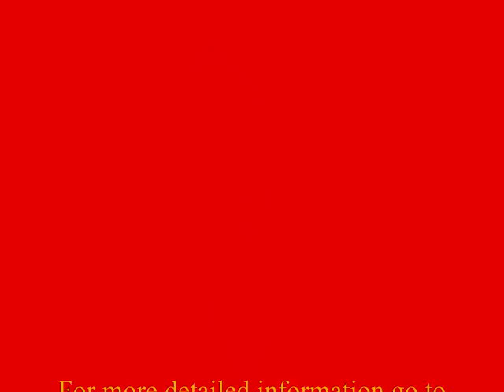CLIPPERS AND TRIMMERS REPAIRED SHARPEN CLIPPER AND TRIMMERS SHARP LINEUPS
76 hair clippers
adjustable hair clipper
adjustable hair clippers
adjustable hair trimmer
andies hair clippers
andis hair clipper
andis hair clippers
andis hair trimmer
andis hair trimmers
animal hair clippers
barber hair trimmer
best dog hair clippers
best ear hair trimmer
best hair trimmers
best nose ear hair trimmer
buy hair trimmers
classic 76 hair clippers
conair hair trimmer
conair kid klipper hair trimmer
conair nose hair trimmer
cordless hair & beard trimmer
cordless hair clipper
cordless hair clippers
cordless hair trimmer
cordless hair trimmers
cut hair with electric clippers
cut hair with trimmer
dog hair clipper
dog hair clippers
dog hair trimmers
ear & nose hair trimmer
ear and nose hair trimmer
ear hair clipper
ear hair clippers
ear hair trimmer
ear hair trimmers
electric dog hair clippers
electric hair clipper
electric hair trimmers
electric nose hair clipper
electric nose hair clippers
electric nose hair trimmers
electric trimmer hair
forfex hair clippers
guards for hair clippers
hair & beard trimmer
hair and beard trimmer
hair and nose trimmer
hair beard trimmer
hair clipper and trimmer
hair clipper attachment combs
hair clipper attachment sizes
hair clipper attachments
hair clipper battery
hair clipper blade sharpening
hair clipper blade size
hair clipper blade sizes
hair clipper blades
hair clipper comb
hair clipper comb attachments
hair clipper comb sizes
hair clipper combs
hair clipper guard
hair clipper guard length
hair clipper guard lengths
hair clipper guard size
hair clipper guard sizes
hair clipper guards
hair clipper guide comb
hair clipper guide combs
hair clipper kits
hair clipper replacement blades
hair clipper replacement parts
hair clipper sharpeners
hair clipper trimmer
hair clippers and trimmers
hair clippers attachment
hair clippers attachments
hair clippers blades
hair clippers comb
hair clippers combs
hair clippers for kids
hair clippers for sale
hair clippers guard
hair clippers guards
hair clippers numbers
hair clippers sale
hair clippers sizes
hair clippers trimmer
hair clippers with vacuum
hair comb trimmer
hair cut trimmer
hair cutting trimmer
hair electric clippers
hair trimmer attachment
hair trimmer attachments
hair trimmer blade
hair trimmer blades
hair trimmer combs
hair trimmer guard
hair trimmer guards
hair trimmer instructions
hair trimmer oil
hair trimmer replacement blades
hair trimmer sizes
hair trimmers
hair trimmers clippers
hair trimmers review
hair wiz hair trimmer
hand hair clippers
home hair trimmers
horse hair clippers
just a trim hair trimmer
kids hair clippers
manual hair trimmers
manual nose hair clipper
men's hair trimmers
mens hair trimmers
micro touch hair trimmer
microtouch hair trimmer
motokata nose hair trimmer
nasal hair trimmers
nose and ear hair clippers
nose and ear hair trimmers
nose hair clipper
nose hair clippers
oster 76 hair clipper
oster 76 hair clippers
oster 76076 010 hair trimmer
oster classic 76 hair clippers
oster dog hair clippers
oster hair clipper
oster hair clipper attachments
oster hair clipper blades
oster hair clipper parts
oster hair clippers
oster hair trimmers
oster human hair clippers
oster professional hair clippers
osters hair clippers
outliner hair trimmer
oyster hair clippers
panasonic cordless hair clipper
panasonic hair clipper
panasonic hair clippers
panasonic hair trimmers
panasonic nose ear hair trimmer
panasonic nose hair clipper
peanut hair clippers
personal hair clippers
personal hair trimmer
personal hair trimmers
pet hair clippers
philips hair clipper
pro hair clippers
pro hair trimmers
profesional hair clippers
professional cordless hair clippers
professional cordless hair trimmer
professional dog hair clippers
professional electric hair clippers
professional grade hair clippers
professional hair clipper
professional hair trimmer
professional hair trimmers
razor blade hair trimmers
rechargeable hair clipper
remington hair trimmers
remington nose hair clipper
remington vacuum trim hair clipper
sharpening hair clipper blades
sunbeam hair clipper
sunbeam hair clippers
sunbeam hair trimmer
t outliner hair trimmer
titanium hair clipper
touch hair trimmer
trim hair trimmer
trimmer for hair
trimmer nose hair
trimmers for hair
tweezerman nose hair trimmer
vacuum hair clippers
vacuum hair trimmer
wahl body hair trimmer
wahl chrome pro hair clipper
wahl cordless hair clippers
wahl hair clipper
wahl hair clipper attachments
wahl hair clipper guide
wahl hair clipper oil
wahl hair clippers
wahl hair trimmer
wahl hair trimmers
wahl nose hair trimmer
wahl nose hair trimmers
wahl peanut hair clippers
wahl predator hair clippers
wahl super taper hair clipper